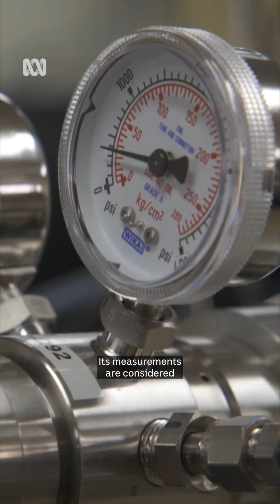This Tasmanian cape has the purest air in the planet | ABC News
When the wind blows in from the Southern Ocean, the north-western tip of Tasmania receives the purest air on the planet. For scientists, it’s the perfect place to resolve a puzzle that’s messing with climate models.